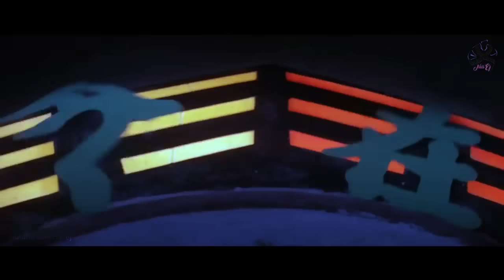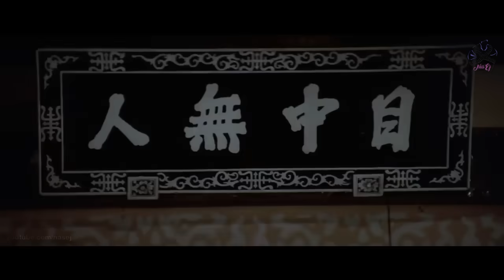Ntaj Nplaim Taws | Hmong Dubbed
Original Title: Holy Flame Of The Martial World (1983)
Starring Max Mok & Ching Ching Yeung

Uploaded for educational and entertainment purposes only; Copyright Disclaimer Under Section 107 of the Copyright Act 1976, allowance is made for "fair use" for purposes such as criticism, comment, news reporting, teaching, scholarship, and research.